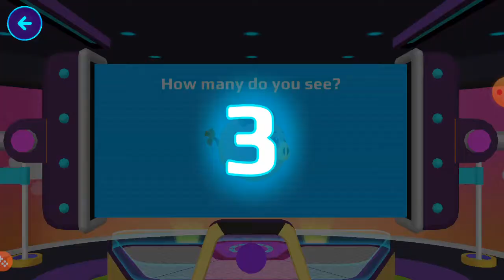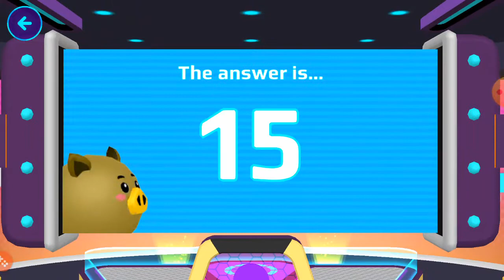Pk Xd Game for starters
Hi! If you're new in Pk Xd watch this .This will help you